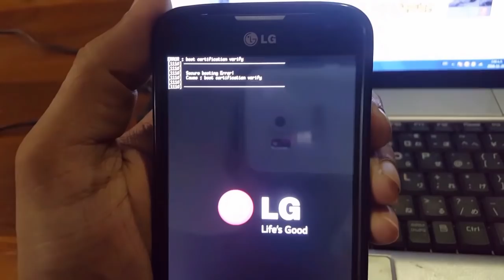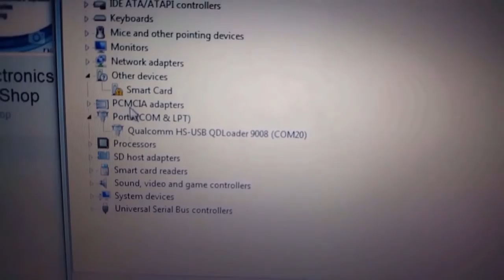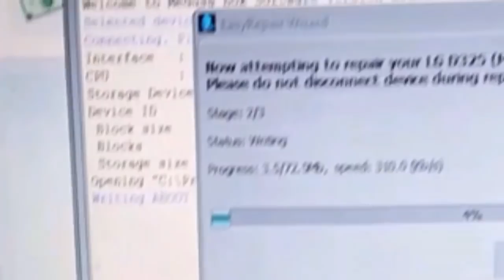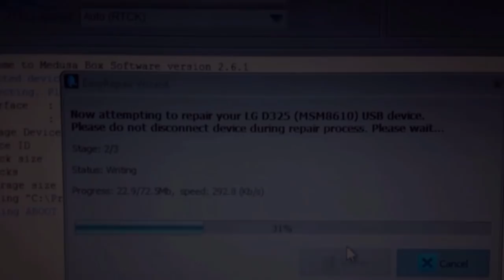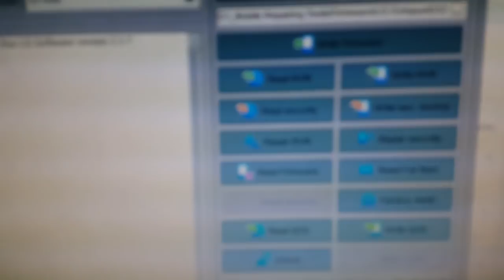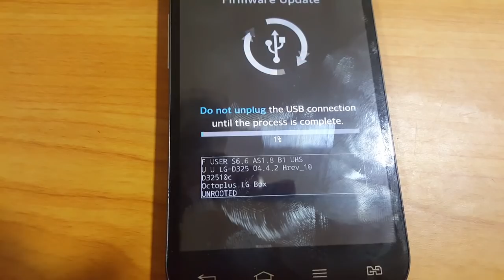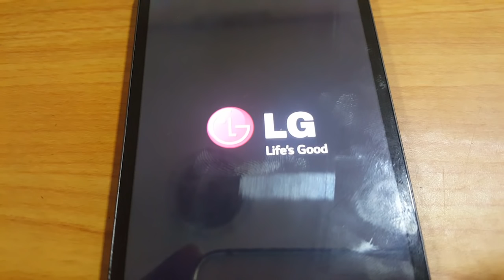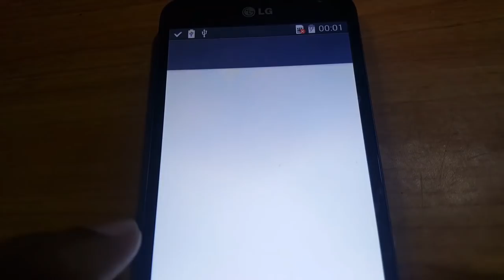LG L70 (D325) Purple Screen DBI Err Fatal Fix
LG L70 (D325) Purple Screen DBI Err Fatal Fix by Boot Repair..This video only for Technecians
(Warning - Some Phones Not Need Apply Testpoint, before disassembly please check it. and some phones go to download mode with LG P999 Cable thay dont need dead boot repair. Sometimes phone compleatly dead afrer repair.)
I Use Meadusa Software paid version for this repair.Haven't? dont warry  you can try QFLI meatherd.